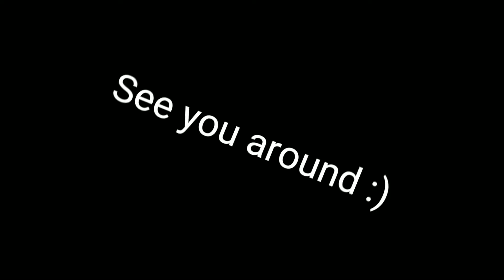EDSA CAROUSEL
Driving AR80